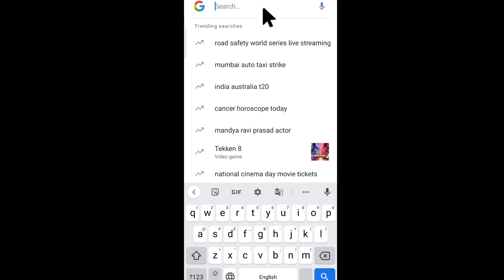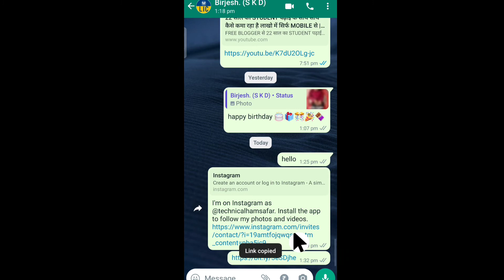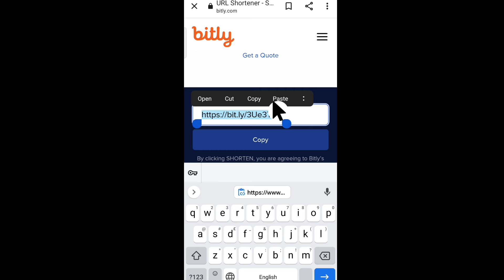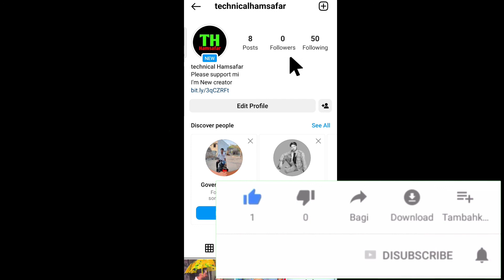Link short kaise kare | short link kaise banaye | kisi bhi link ko short kaise kare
𝗛𝗲𝗹𝗹𝗼 𝗗𝗼𝘀𝘁𝗼 𝗠𝗮𝗶 𝗘𝘀 𝗩𝗶𝗱𝗶𝗼 𝗠𝗲 𝗕𝗮𝘁𝗮𝘆𝗮 𝗛𝘂 𝗞𝗶 👇
            kisi bhi link ko short mein karne ke liye bataya karo

                 step by step bataya hu

keyword 👇

kisi bhi link ko Chhota kaise kare
YouTube link ko Chhota kaise karen
Apne YouTube link ko Chhota kaise kare Facebook link ko Chhota kaise kare
link kaise chhota Karen
Instagram link ko short kaise kare
link Chhota karne ke liye kya karna chahiye link Chhota karne ke liye kiya kare
Apne YouTube channel link ko Chhota kaise kare

थैंक यू माय ऑल YouTube फैमिली